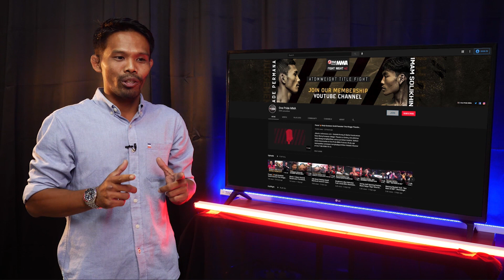Keras! Achmadi Torehkan Debut Manis Kala Tumbangkan Putu Sudiarta | Classic Fight One Pride MMA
Jakarta, tvOnenews.com - Para penggemar bela diri Indonesia tak ada salahnya untuk mengingat kembali pertarungan panas dengan tema debut sekaligus perbaikan peringkat kelas Welterweight antara Achmadi melawan Putu Sudiarta di Fight Night 15, 2017 lalu.

Pertarungan Achmadi menghadapi Putu berlangsung begitu sengit dan sangat cepat karena hanya berjalan satu (1) ronde. Lantas siapakah yang akan meraih kemenangan?

Kendati demikian Achmadi akan menjalani ranking fight kelas Welterweight melawan Ramadana Fitrah Hidayat pada Sabtu (13/03/2021), pukul 22.00 WIB, dan disiarkan langsung oleh tvOne.